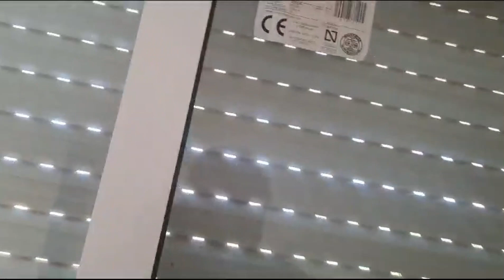Hiszpania Mieszkanie na Sprzedaż - Przedstawienie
Hiszpania Mieszkanie na Sprzedaż - Przedstawienie Mieszkania

Telefon WhatsApp Polska

Telefon WhatsApp Hiszpania

Zrealizuj swoje marzenie o nieruchomości w Hiszpanii z nami! 🏡🌴
Chcesz, abyśmy załatwili wszystko za Ciebie na miejscu? Nie trać czasu na biurokrację – my się tym zajmiemy! 🤝🏢
Nasi doświadczeni negocjatorzy po hiszpańsku podejmą rozmowy z sprzedającymi, zapewniając Ci najlepsze warunki zakupu. 💬💼
A to jeszcze nie wszystko! Jesteśmy gotowi odebrać Cię z lotniska i dostarczyć na miejsce, gdzie czeka na Ciebie komfortowe zakwaterowanie z pełnym wyżywieniem. 🏨🍽️
Nie trać okazji na własny kawałek raju w Hiszpanii – skontaktuj się z nami już teraz, a my wszystko za Ciebie załatwimy! 📞✈️🌞🇪🇸